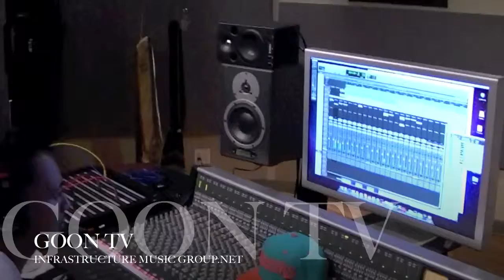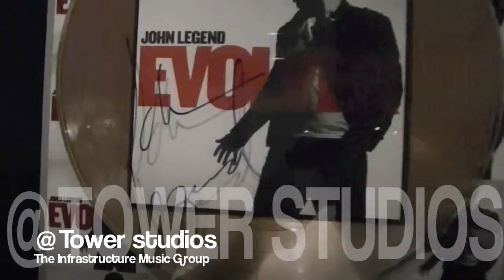Trademark out in sac with we the west com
The infrastructure music group out in sac wit pirex and we the west .com at tower studios. 805 stand up!